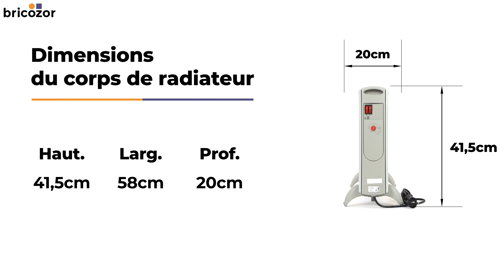PRÉSENTATION : Caldore VORTICE - Convecteur électrique mobile 2000w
ᐅ Présentation du chauffage d'appoint Caldore de la marque VORTICE. Chauffage d'appoint soufflant référencé chez Bricozor.
Le convecteur électrique Caldore (à ne pas confondre avec la finition R ou RT) est un appareil de 2000 watts avec plusieurs niveaux de puissance (800/1200/2000 W) et un thermostat réglable. Il dispose d'une fonction anti-gel. Facile à poser et à utiliser.

Les points clés :
✅ Interrupteurs lumineux pour commande marche/arrêt
✅ sélection des 3 niveaux de puissance calorifique (800/1200/2000 W)
✅ Fonction anti-gel